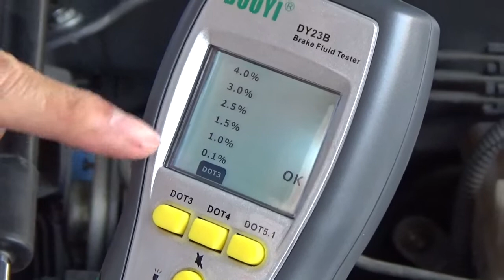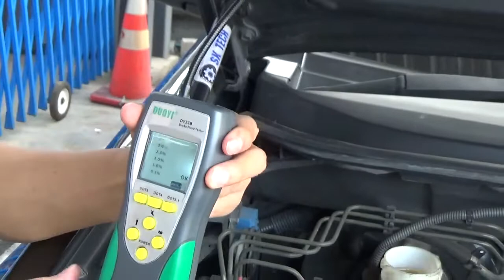เบรคแตก เบรคจม น้ำมันเบรคก็มีส่วน